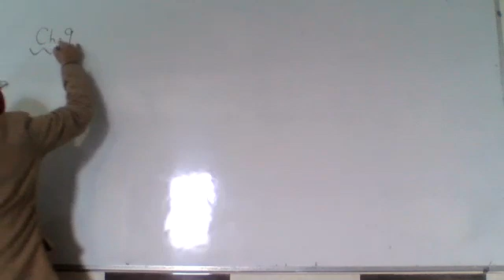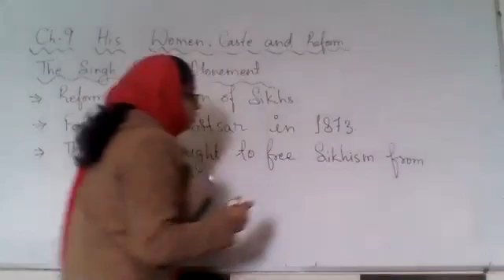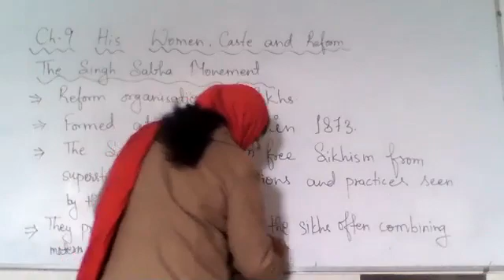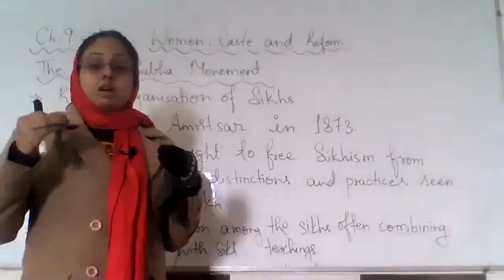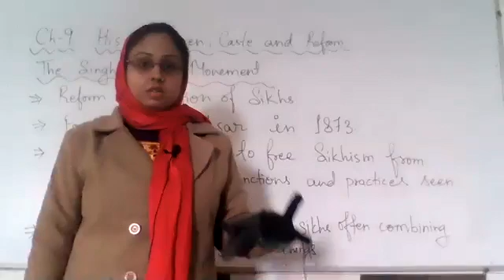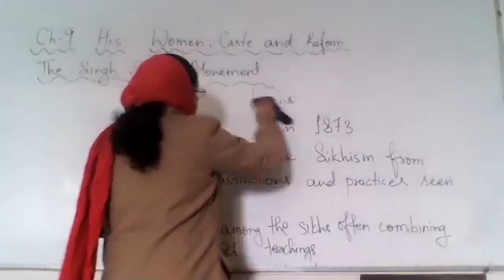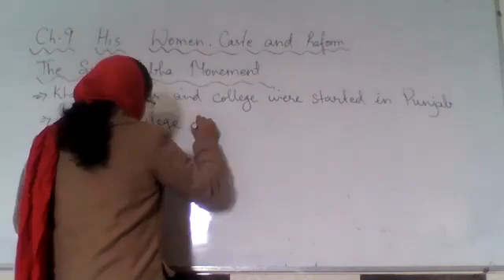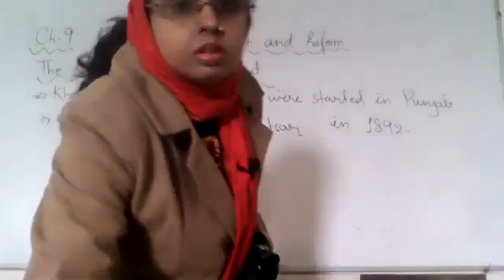Class 8 Ch 9 Part 12 His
Women, caste and reform